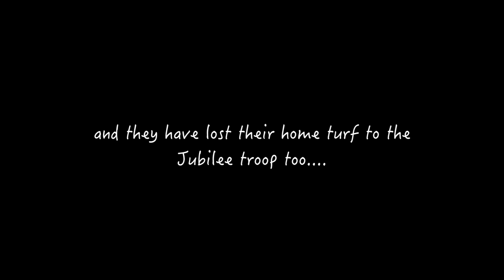I keep on falling about 😝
Meet the latest newborn of Löwina's troop - she has tried and has given her best shot !